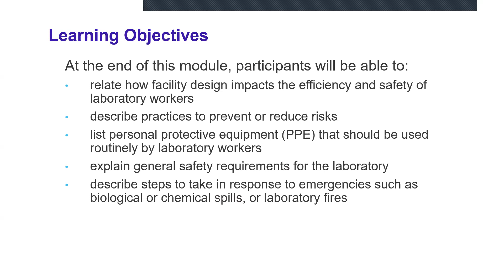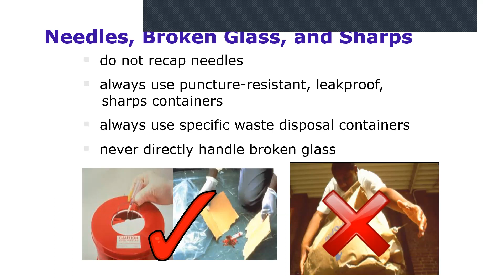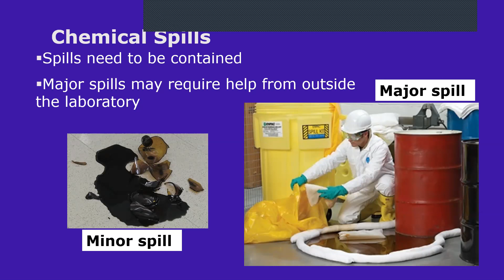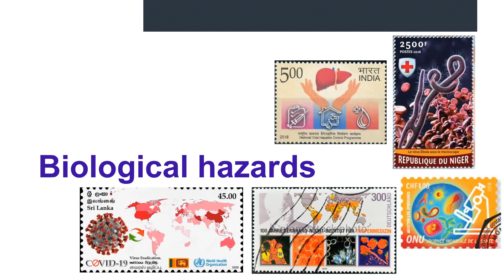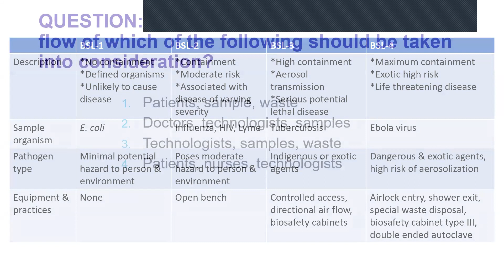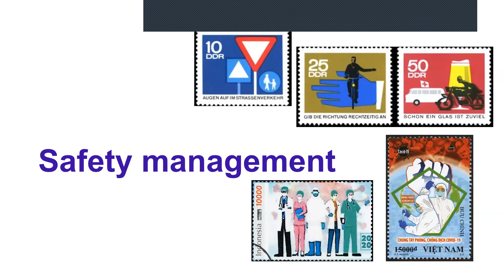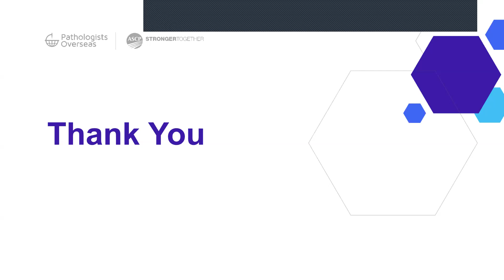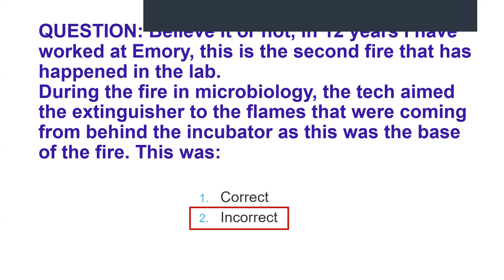Facilities and Safety and Case Review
Pathologists Overseas – ASCP LQMS Course